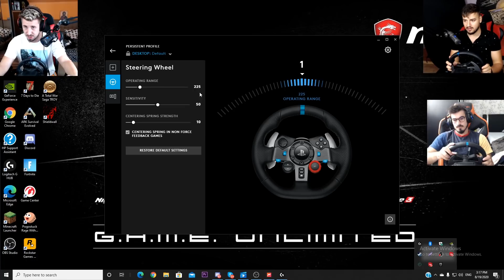TOATE MASINILE MELE SUNT AICI! Care e cea mai buna?